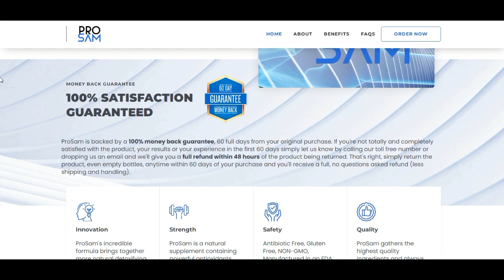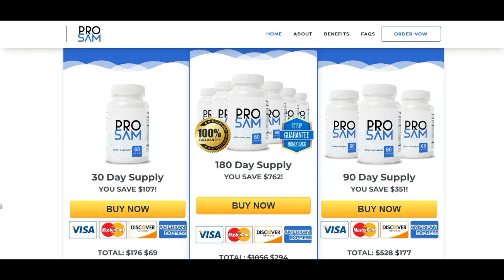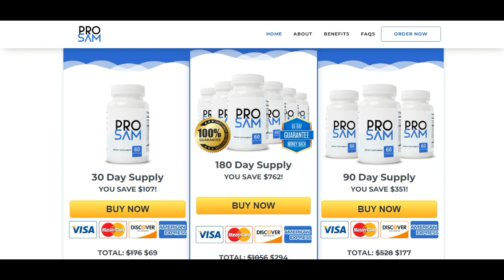ProSam Review - BE CAREFUL – Does ProSam Work?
ProSam Reviews

ProSam is a health supplement that promises to help keep your health in check, especially the prostate’s health. It contains many of the most powerful extracts and nutrients needed for your prostate to function as supposed to and not get diseased. According to the official website, The ProSam formula may help improve, support, and protect the prostate, in other words. It has ingredients that have been calculated to maintain the proper functioning of this men’s reproductive organ.
ProSam’s Health Benefits
Here are ProSam’s health benefits, as per the product’s official website presents them:
First of All, a Healthy Prostate
This supplement naturally supports the prostate and your body’s ability to keep it healthy.
Healthy Blood
According to the official website, ProSam contains the most powerful antioxidants for healthy circulation and blood flow.
More Energy
With ProSam, you are promised to have plenty of energy, be less fatigued, and be more focused.
Improved Immunity
ProSam also claims to support the body’s inflammatory responses and, this way, to improve your immune system’s health.
The natural ingredients in ProSam support the body to encourage the good health of the prostate.
The Best Features of ProSam
• Here are ProSam’s best features:
• Innovation – The incredible formula of ProSam incorporates natural ingredients with detoxifying effects
• Strength – The powerful antioxidants in ProSam as well have detoxifying effects and support normal blood sugar levels
• Safety – This product is free from GMOs, gluten, antibiotics. It’s also manufactured in an FDA and GMP-certified facility
Ingredients in ProSam
Here are ProSam’s ingredients, in detail:
Cat’s Claw
This popular herb originates in a tropical vine. It helps the body fight many diseases, including cancer, infections, and others.
Saw Palmetto
This palm species brings about many health benefits. For example, it helps promote prostate health, increases testosterone levels, reduces inflammation, supports the urinary tract, and prevents baldness.
Pygeum Africanum
This tree has medicinal properties. It’s recommended for those with an enlarged prostate or BPH (benign prostatic hyperplasia) and even prostate cancer. It’s also beneficial for urinary problems, inflammation, stomach pains, fever, and others.
3 Mushrooms (Reishi, Shiitake, Maitake)
Filled with beta-glucans and lentinans polysaccharides, Shiitake mushrooms have protective roles against the damage done on cells and against inflammation.
People Also Read: Top Men’s Prostate Support Pills
Tomato
Tomato is a major lycopene source, and lycopene is an important dietary source related to numerous health benefits, such as protection against cancer and heart disease. It’s also rich in potassium, vitamin K, vitamin C, and folate.
Green Tea
The antioxidants in this ingredient may lower the risk of some cancers.
Broccoli leaf
Even if some are after broccoli florets, you can still eat the stems and the leaves of this plant. The stalk of broccoli is also the richest in fiber. But broccoli leaves contain antioxidants that protect the cells and calcium, plus vitamins K and E.
Annona Muricata
The leaves of Annona Muricata have been used in traditional medicines to fight collapses from hypoglycemia and address inflammation. They also work against spasms. The leaf of Annona Muricata is called a “cancer killer.” It has been used in traditional medicine for thousands of years.
Vitamins E and B6
Vitamin B6 helps the metabolism and the central nervous system. It helps to turn food into energy, helping to produce more neurotransmitters like dopamine and serotonin. Vitamin B6 is one of the vitamins in the 8 B vitamins, all of which help the cells function better.
Zinc
Zinc helps combat the symptoms of radiation therapy against neck and head cancer patients. It has also been shown to help those people who have nasopharyngeal cancer. It seems that not suffering from zinc deficiency reduces the risk of developing some cancers.
The other ingredients in ProSam are selenium, copper, juniper berry, marshmallow root, gravel root, cayenne pepper, and pumpkin seed.